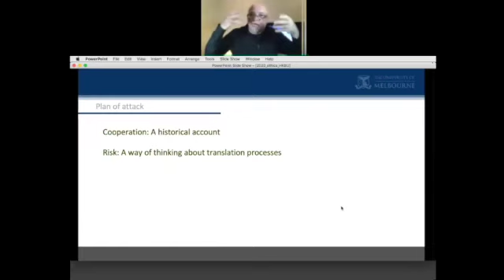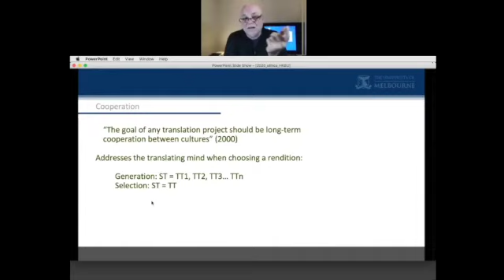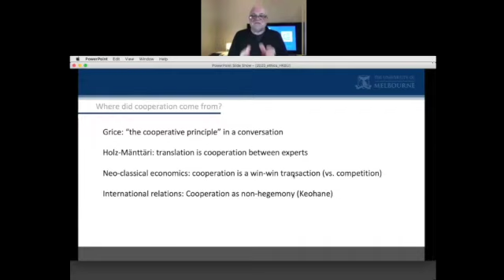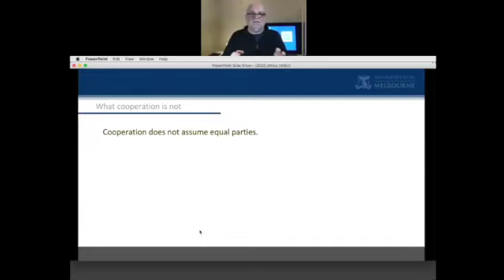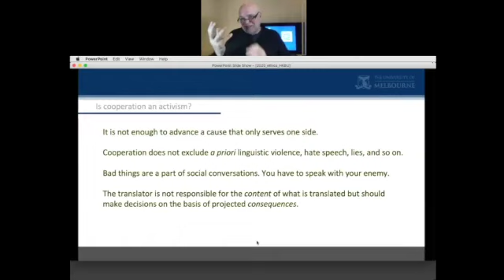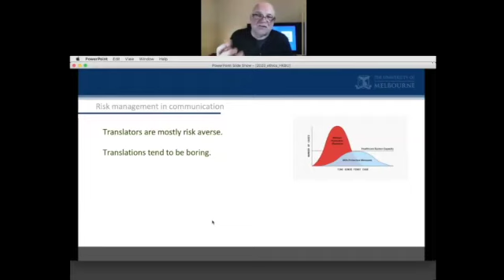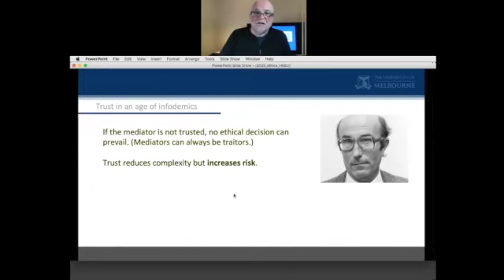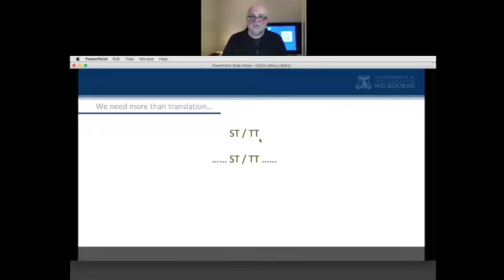Translator ethics, Anthony Pym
Translator ethics, from cooperation to risk and trust. A talk by Anthony Pym for Hong Kong Baptist University, September 24, 2020.